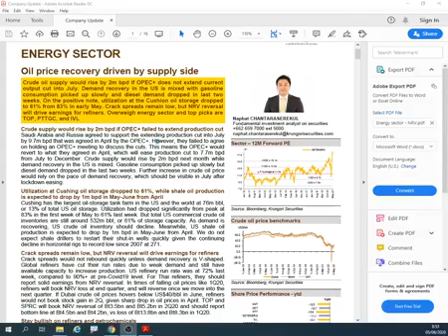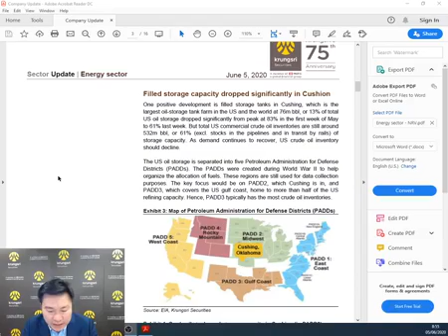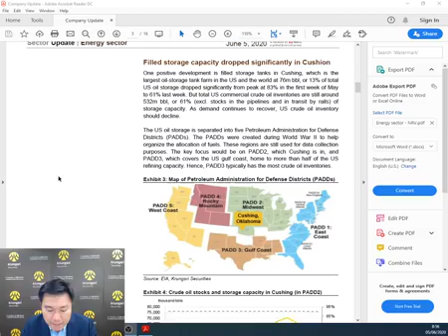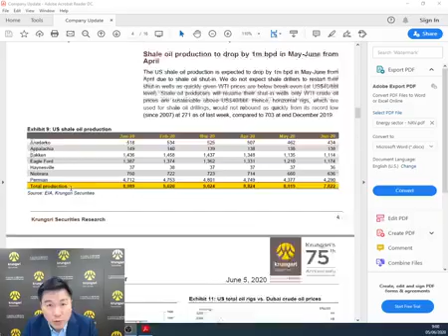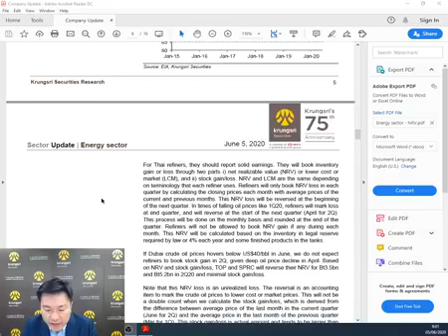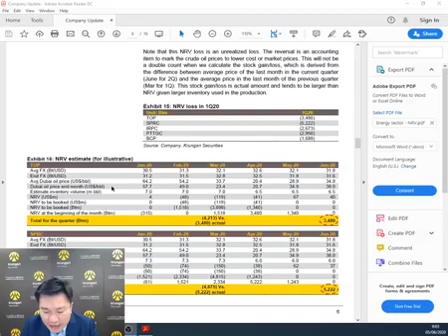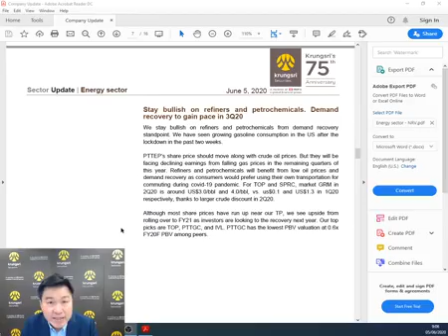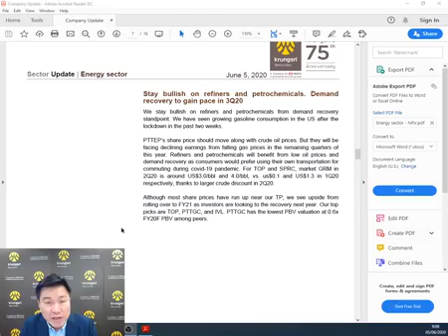Money Wizard by Krungsri Securities วันที่ 5 พ ค 63 ช่วงแรก